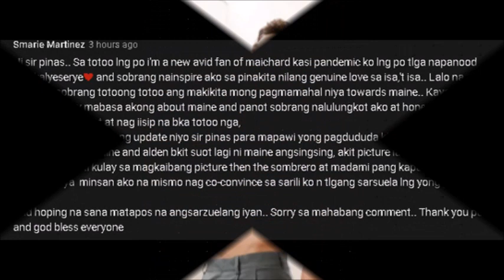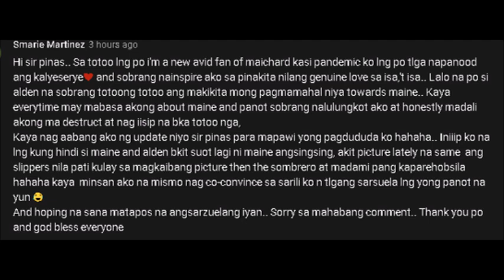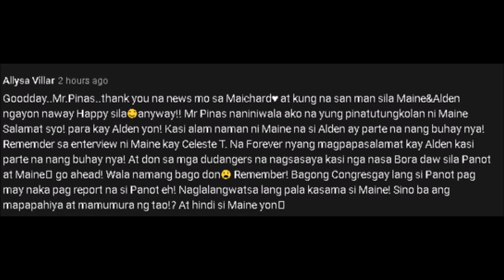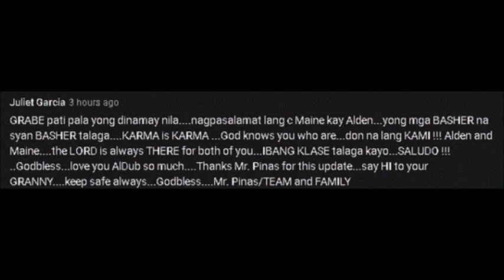KAYA PALA! ALDEN, LAGING SAKTO PAG MAY GANAP ANG MGA MENDOZA! KATAKOT TAKOT NA MISSING IN ACTION!!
Oh sya sige! Sasabihin nanaman nila nagkataon lang ulit ang lahat. wala na bang bagong palusot?